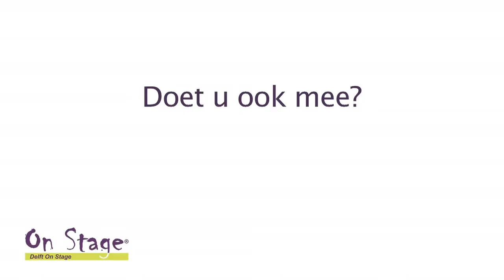Beroepentrailer Delft On Stage 2015